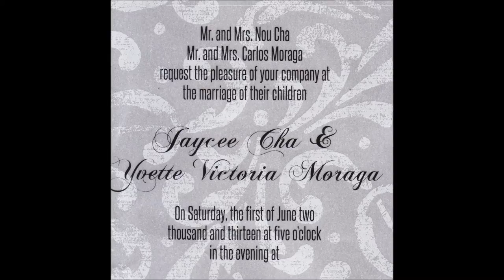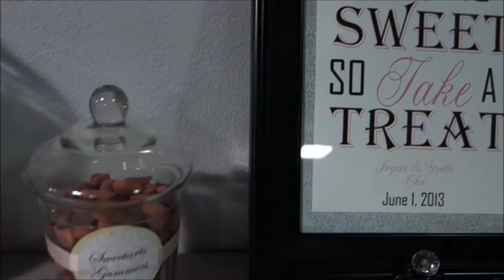Jaycee & Yvette's Wedding, Porterville, Ca. June 1, 2013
Taken on Sony RX100 Camera